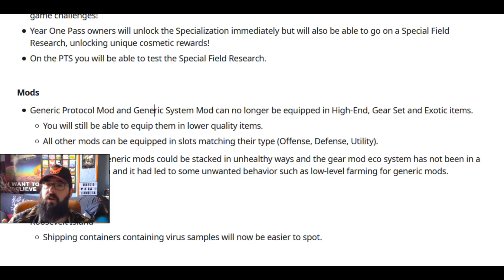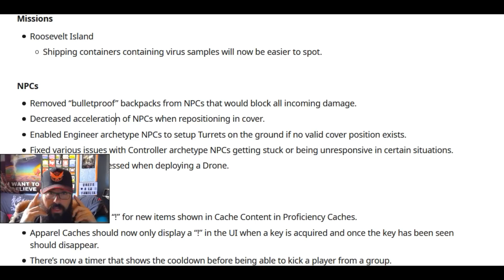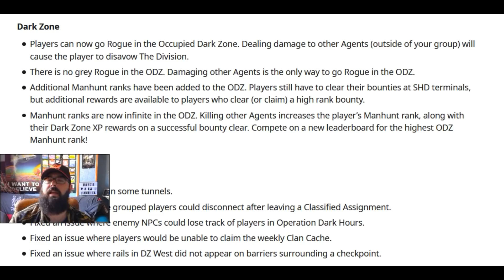Ultimas Noticias - EVENTOS GLOBALES! NUEVOS EXÓTICOS! The Division 2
Se filtra que tendremos Eventos Globales! Cambios en las especializaciones, Nuevo proyecto EXÓTICO!! Y mucho mas!! Primer vistazo al nuevo parche en el PTS Familia!
Y si quieres puedes HACERTE MIEMBRO o MIEMBRA!! ;D
Toda ayuda es muy agradecida para poder continuar: